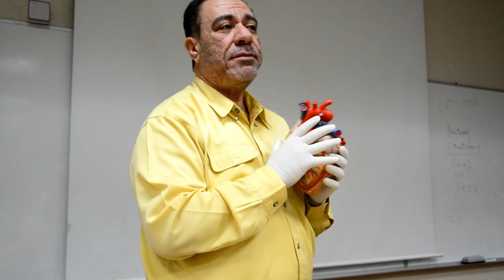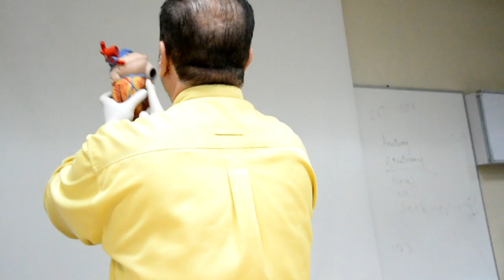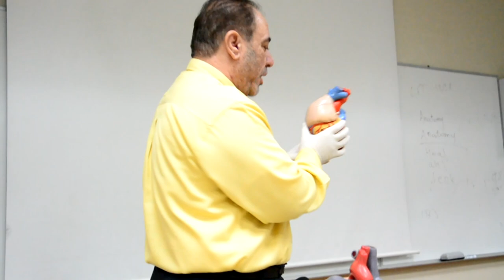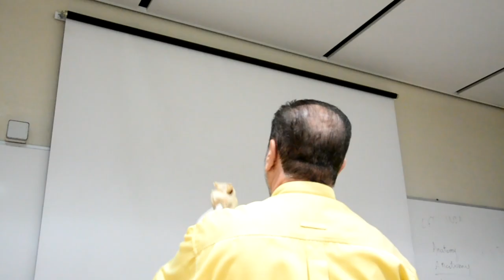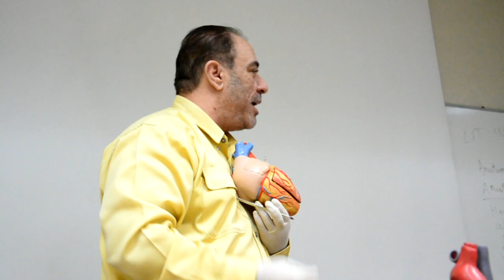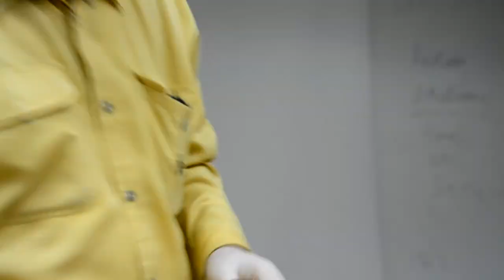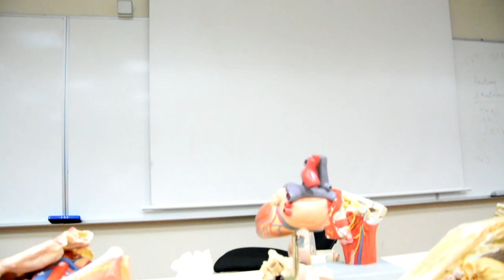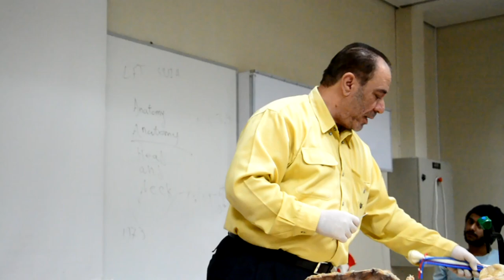Anatomy Dr.A.Alshahat [Revision OSPE] Part 1 By Silver-R